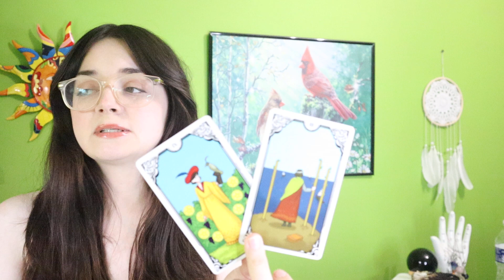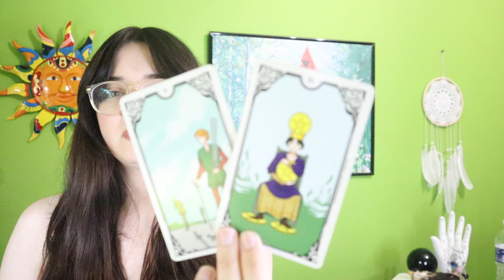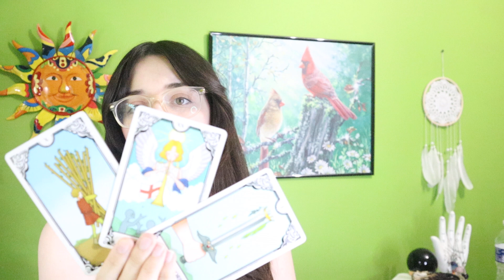PISCES - "Big Money Changes Your Life And A Strange Secret Comes Out!!" (AUGUST - DECEMBER)